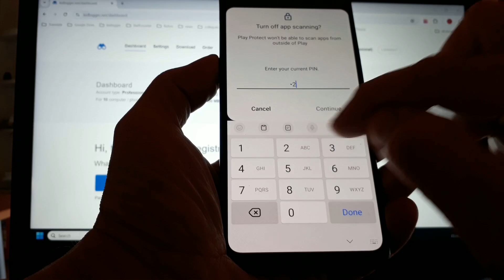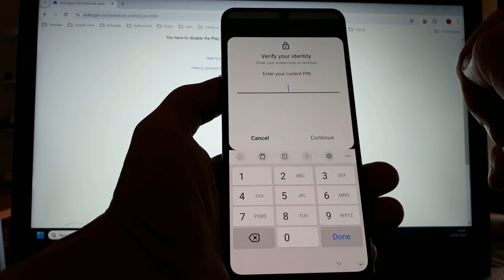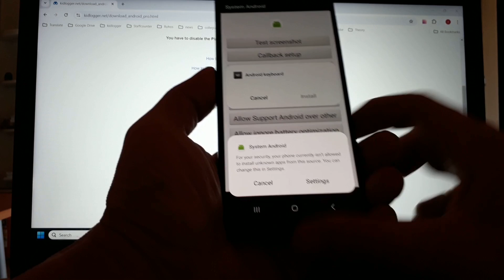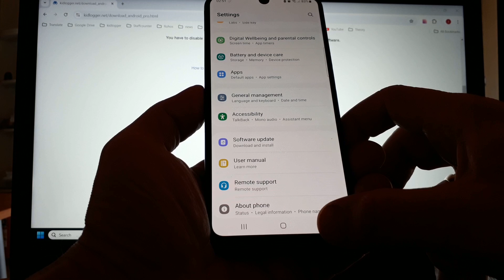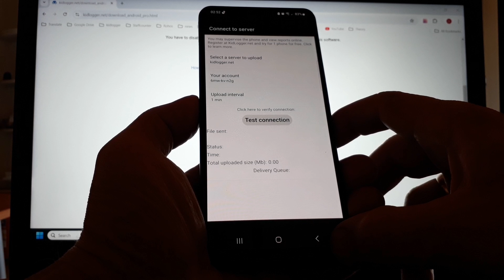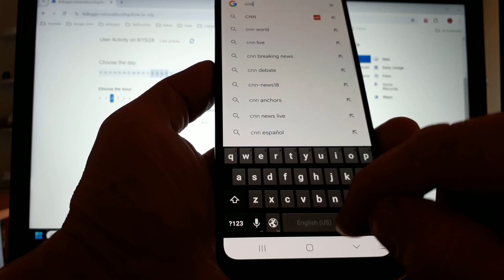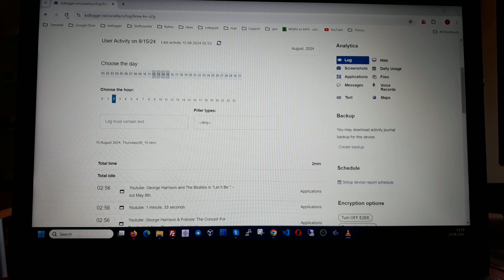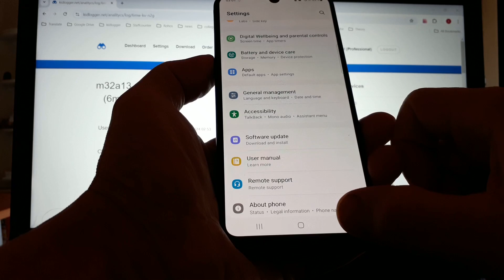KidLogger PRO on Android 13 – Installation and Setup Guide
In this video, I show you how to install and set up KidLogger PRO on Android 13. Learn how to use this powerful monitoring tool to track activity, ensure safety, and analyze usage on Android devices.

What you’ll learn in this video:

How to download and install KidLogger PRO on Android 13.
Key features of KidLogger PRO for Android users.
Step-by-step guide to setting up and configuring the app.